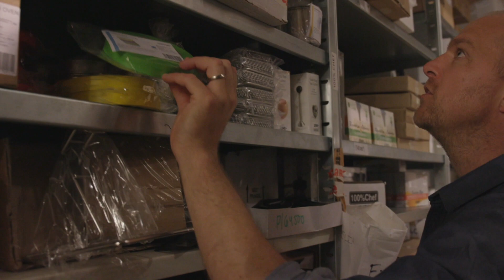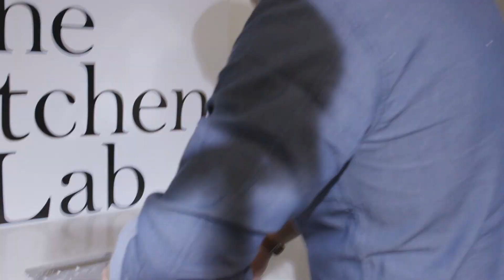När det skenade på KitchenLab - igen (del 2)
Bloody Mary-sfärer, flytande kväve, en grill med wifi en suverän avokadokniv.